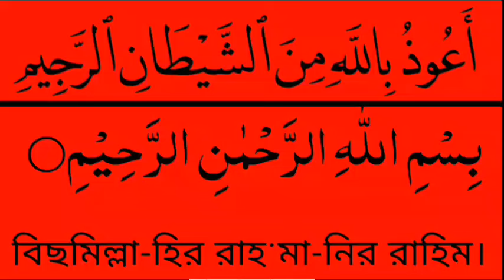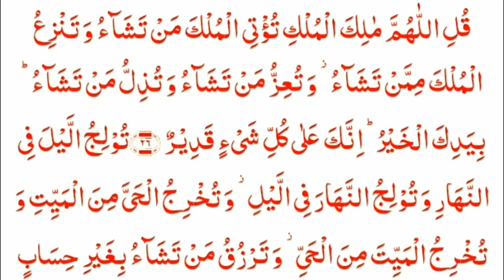সূরা বাকারার ১৬৮ নং আয়াত ৩৩ বার,সূরা আল ইমরানের শেষ দুই আয়াত ৩৩ বার,শুধু মনোযোগ দিয়ে শুনুন